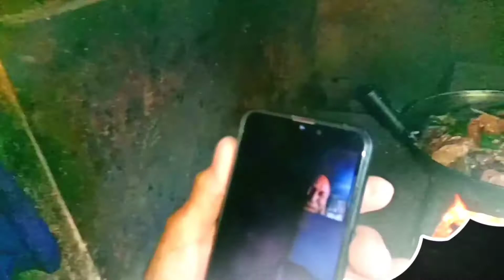ANG HULI NI TATAY NA IGAT, GAMIT AY FISHING LINE!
Nakalibre kami ng tanghalian dahil sa kanyang malaking huli.. Salamat LORD sa grasya